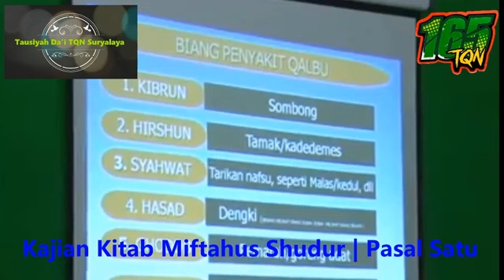kajian kitab miftahus sudur KH ZEZEN ZAENAL ABIDIN BAZUL ASYHAB